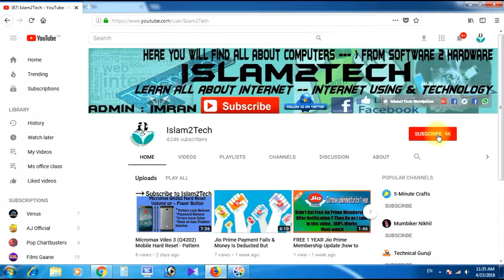Micromax X412 Mobile Unboxing & Hands on Review | Best feature phone under 1000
I hope you understand whatever I try to Show you.

 Don't hesitate to ask a question in the comment session.